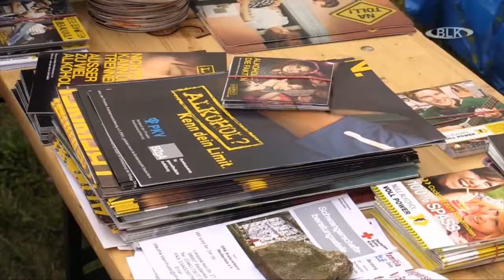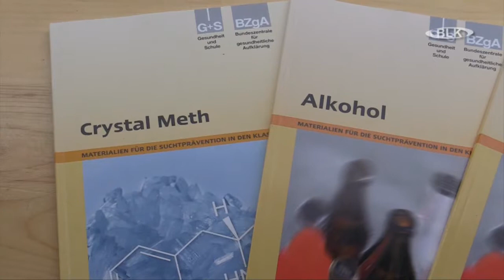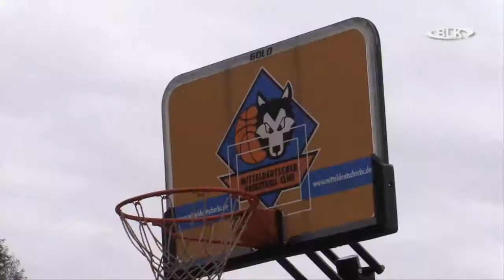10. Aktionstag Gesund na und Weißenfels Anne Krause DRK Fachkraft für Suchtprävention Bur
10. Aktionstag, Gesund na und, Weißenfels, Anne Krause, DRK, Fachkraft für Suchtprävention, Burgenlandkreis, Archiv, Burgenlandkreis, Regional TV, Sachsen-Anhalt